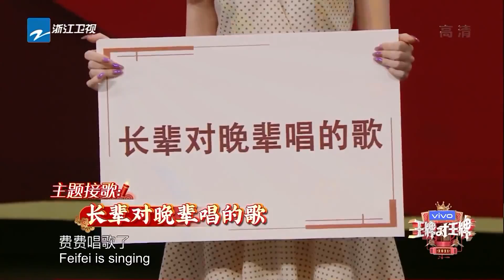沈腾答词游戏现场又靠“瞎掰”？ 关晓彤逐渐“腾化”暴露奇葩爱好！特辑#王牌对王牌2023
王牌对王牌 奔跑吧 青春环游记 浙江卫视 ZJSTV 爆笑预警！每天轻松哈哈哈！烦恼通通走开啦！